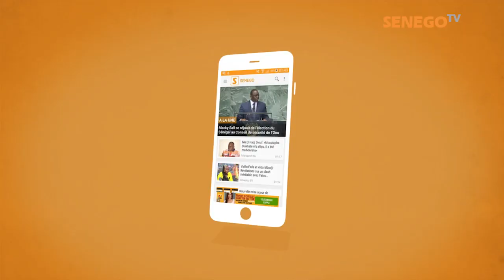CAMBERENE SAMA DIWANE